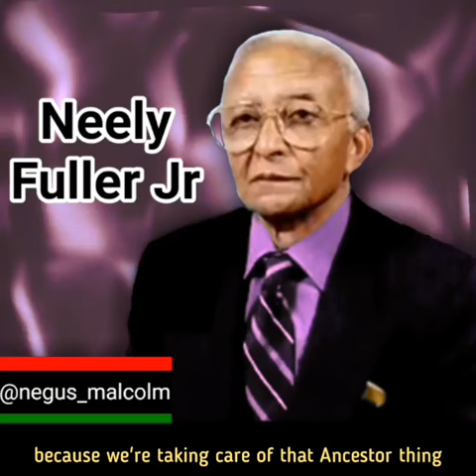"My Ancestor invented breathing." Neely Fuller Jr